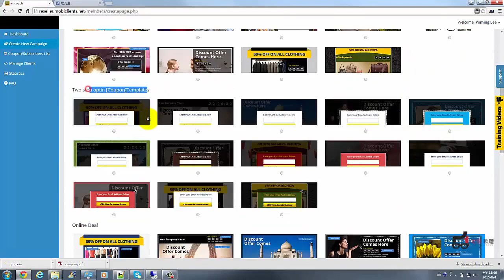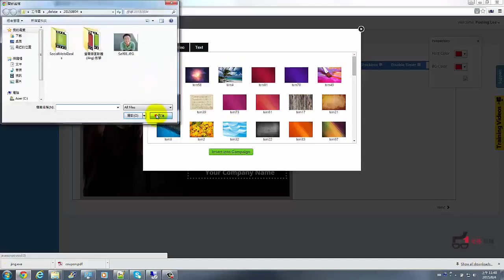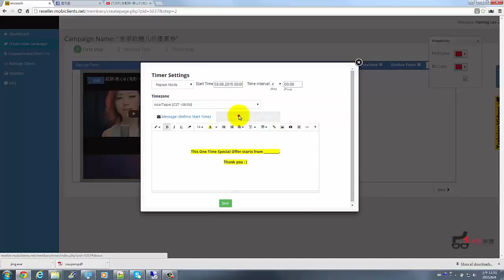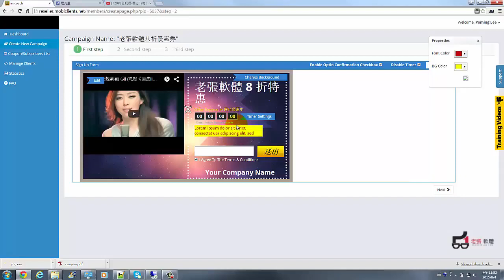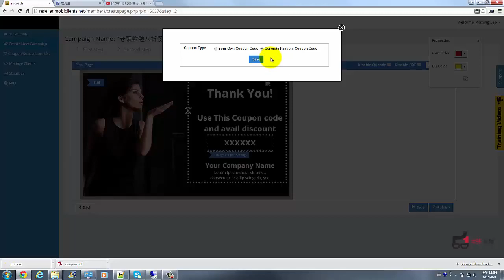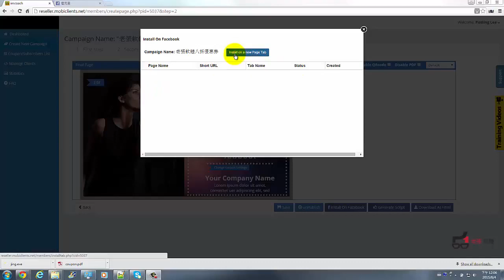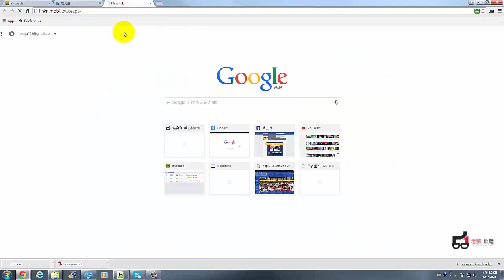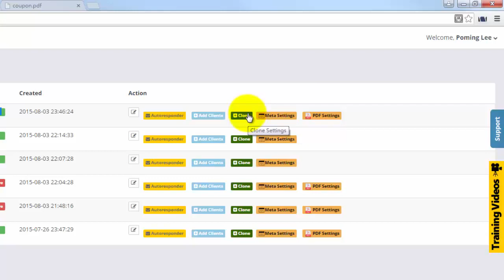臉書特價APP創建一個特惠活動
在粉絲頁觸及率越來越低、廣告花費越來越高的後臉書時代，如何做到真正零成本的臉書行銷? 自動貼文超人軟體，就是你的解決之道!

1. 網頁操作，無需下載
2. 繁體中文與英文介面
3. 四種發文類型(文字、圖片、連結與影片)
4. 儲存貼文重複使用
5. 可貼到社團與粉絲頁
6. 私密與封閉社團皆可
7. 強大的排程貼文功能

軟體價值每年上千元台幣以上，現在完全免費 !

沒有試用期，終身使用權 ! 就是要讓你用到爽!

主辦單位: 超人行銷顧問公司

活動規則: 年滿20歲以上的成年人。

如何索取軟體 ?

我要免費索取自動貼文軟體，讓臉書行銷再度偉大!

我們的粉絲頁就會自動私訊給您軟體註冊連結

您無需按讚、分享或標記朋友，僅需留言即可，但如果您真正覺得我們幹得好，佛心來的，那麼歡迎自行按讚、分享讓更多人知道，或標記有需要此軟體的好友，讓我們一起讓臉書行銷再度偉大!

目前市面上唯一能在臉書頁籤上舉辦特價活動、收集名單並且能在手機上正常顯示的臉書行銷app！